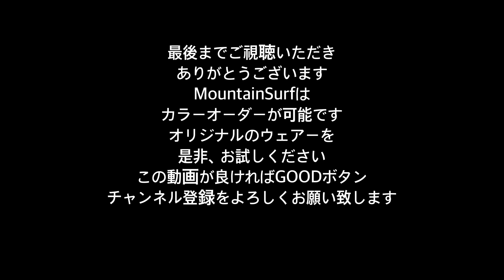イシカワマコトVlog SNOW EXPO JAPAN2023最速リポート、23-24NEWモデル MountainSurfとEbisのBagをご紹介いただきました！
2023年2月14日に開催されたSNOW EXPO JAPAN2023 を最速リポート、今回は国産ウェアーブランドMountainSurfとEbisのBagをご紹介いただきました！

令和5年1月、2月イシカワマコトのスキークリニック開催

令和5年3月イシカワマコトbumps旭川パウダーツアー

令和5年1月＆2月イシカワマコトbumps八甲田BC＆Powderツアー募集中